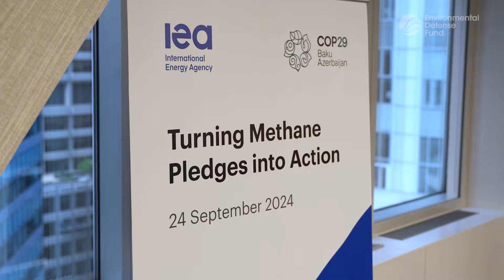Climate Week 2024 - September 24, 2024 - Day 1 Recap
Climate Week NYC is among key events leading up to this year’s United Nations climate summit, COP29. As activists, companies and policymakers gather in New York City from Sept. 22-29, it’s a powerful opportunity to set the stage for urgent climate action.

Environmental Defense Fund’s work at Climate Week will drive momentum for solutions that benefit people and the planet. Our focus: Building a future powered by clean energy, where food is produced sustainably and nature thrives — and where countries have the resources they need to achieve these goals.